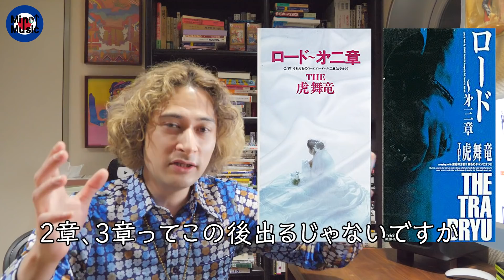一発屋だからってナメるな！！！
高橋ジョージのチャンネル

ミノタウロス1stアルバム「肖像」好評発売中

▼ファンレターはこちらまで！（いつもありがとうございます）
〒107-6228